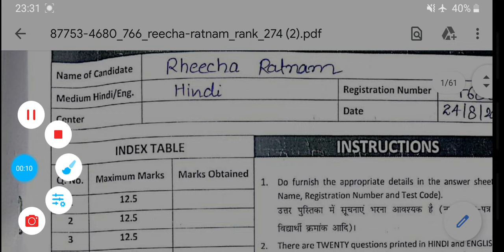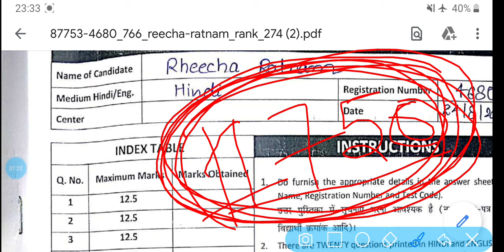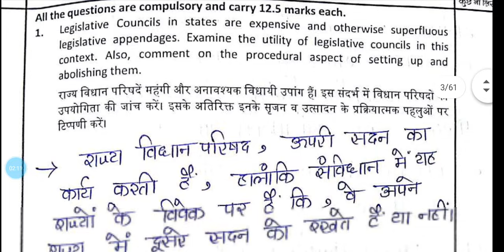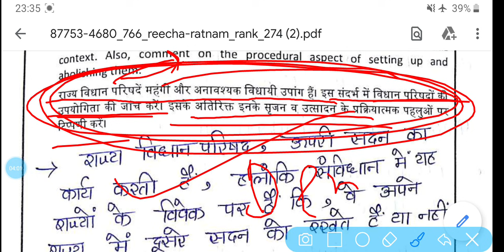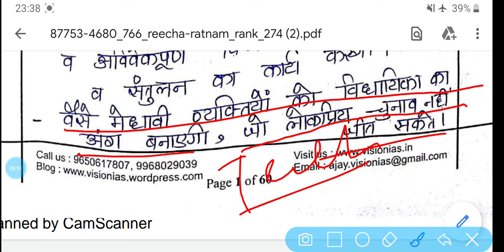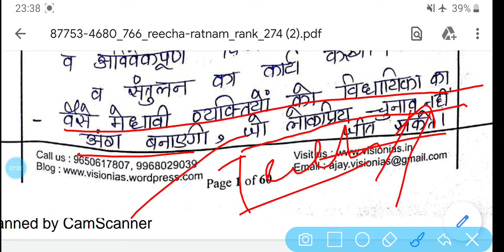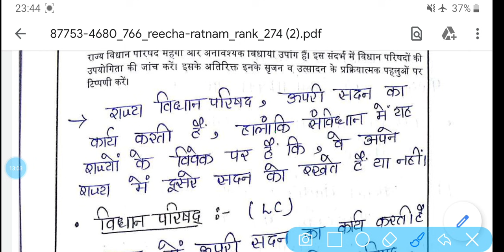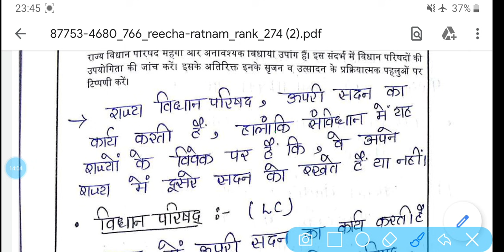IAS Topper Reecha Ratnam की Polity कॉपी आई सामने | ऐसे लिखे UPSC मे और करे टॉप | ONLY UPSC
About video -

In this video you will find how to write an Answer in Upsc Exam.

Social link -